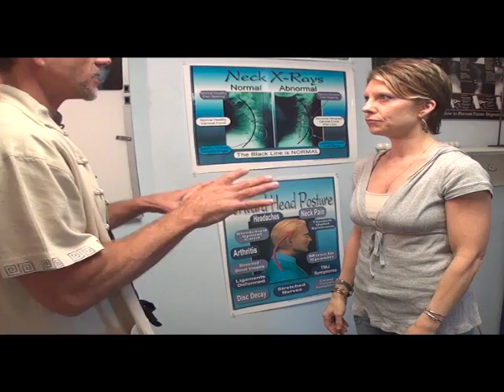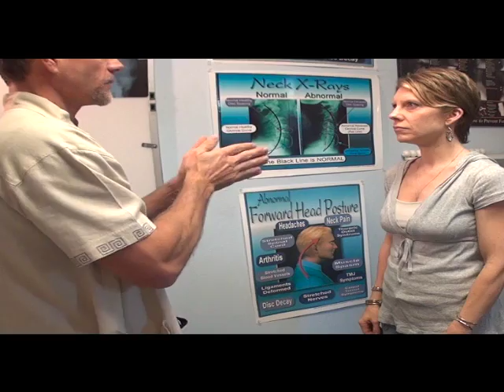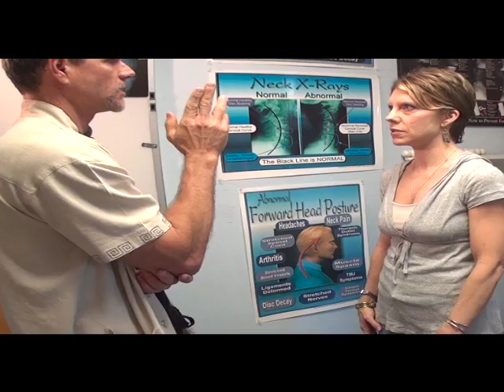Palatal Myoclonus or Tremur of the throat is treatable and can be helped!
http//:PalatalMyolonusHelp.com There is help! Rhythmic palatal myoclonus (RPM) is a rare movement disorder consisting of continuous synchronous jerks of the soft palate, muscles innervated by other cranial nerves and, rarely, trunk and limb muscles. From my knowledge of PM, after studying with The Carrick Institute in his movement disorder coarse, I have learned the location of the lesion is typically the inferior olivary nucleus in the brainstem, the central tegmental tract which connects the olive to the red nucleus or the dentate of the cerebellum. Its thought that the inferior olive enlarges and develops rhythmic discharges when it is denervated by the ipsilateral brainstem disease or contralateral cerebellum, and causes the PM. The inferior olive is thought to be one of the very few structures that is inhibited by the cerebellum via GABA. Most of the cerebellar output is excitatory via ACh. It would make sense that if this inhibition is lost, it would allow the inferior olive to depolarize closer to it's innate rhythm of 10 Hz. It usually develops secondary to brainstem or cerebellar disease (symptomatic RPM). Some patients, however, fail to show evidence of a structural lesion (essential RPM). A total of 287 cases with RPM from the literature including 210 cases with symptomatic and 77 cases with essential RPM have been reviewed and analysed statistically to look for criteria separating the two conditions. Patients with essential RPM usually have objective earclicks as their typical complaint which is rare in the symptomatic form. Eye and extremity muscles are never involved. The jerk frequency is lower in essential than in symptomatic RPM. Patients with essential RPM are younger and have a balanced sex distribution as compared with a male preponderance in the symptomatic form. The rhythmicity of RPM seems to be more profoundly influenced by sleep, coma and general anaesthesia in essential than in symptomatic RPM. We conclude from these results that essential RPM should be separated as a distinct clinical entity. Symptomatic RPM is a rhythmic movement disorder whose pathogenesis is quite well established. The cells of the hypertrophied inferior olives are believed to represent the oscillator. Among other possibilities, essential RPM may represent its functional analogue, based on transmitter changes only. Such a relationship could be of theoretical interest for the understanding of rhythmic hyperkinesias in general. John Lieurance, D.C. Sarasota, Florida

THE PATIENT AND ANY OTHER PERSON RESPONSIBLE FOR PAYMENT HAS THE RIGHT TO REFUSE TO PAY, CANCEL PAYMENT OR BE REIMBURSED FOR PAYMENT FOR ANY OTHER SERVICE, EXAMINATION OR TREATMENT WHICH IS PERFORMED AS A RESULT OF AND WITHIN 72 HOURS OF RESPONDING TO THE ADVERTISEMENT FOR THE FREE, DISCOUNTED OR REDUCED FEE SERVICES, EXAMINATION OR TREATMENT. FEE AT TIME OF SERVICE FOR A CHIROPRACTIC LIMITED EXAMINATION IS DISCOUNTED AT $50.